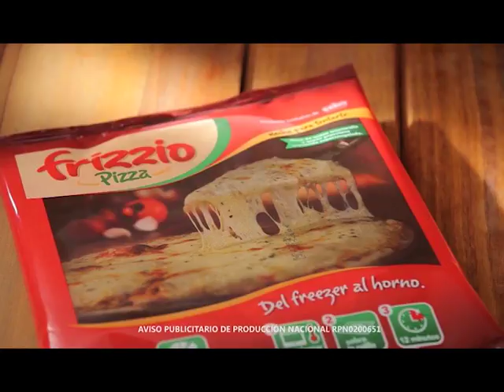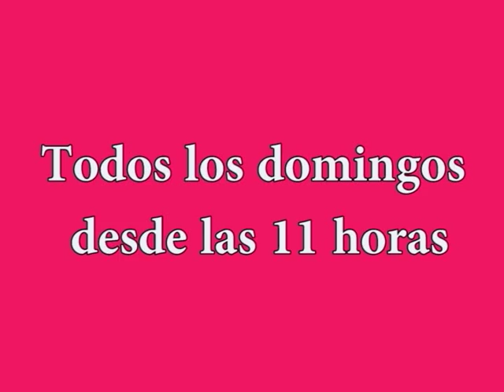Mix Deportivo TV Programa 38 Bloq1 19-07-2016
Fiestas Patronales La Cumbre - Chiquito Bracamonte y Valeria